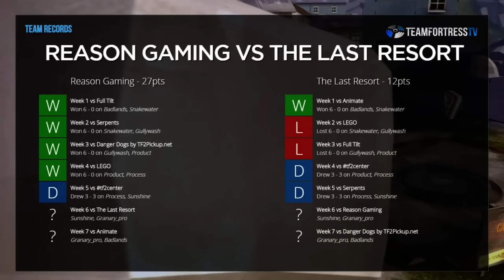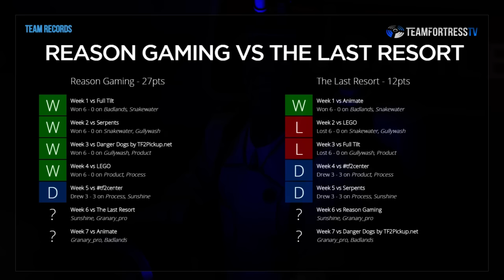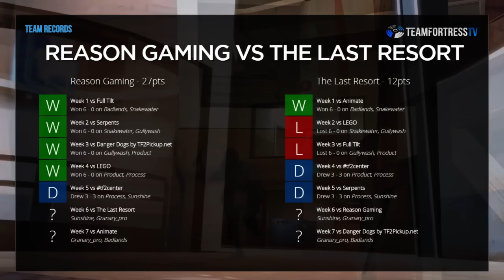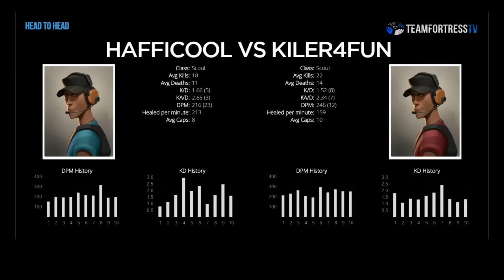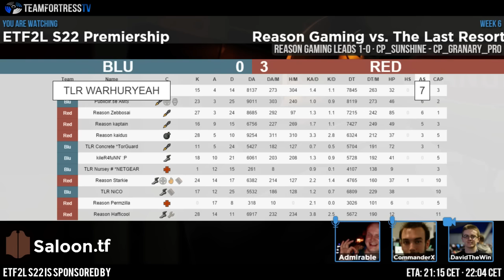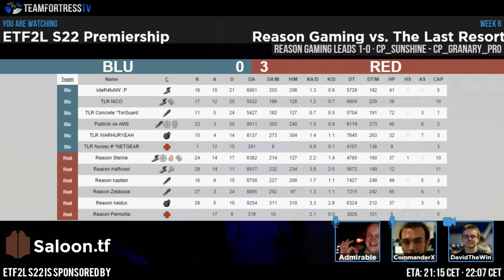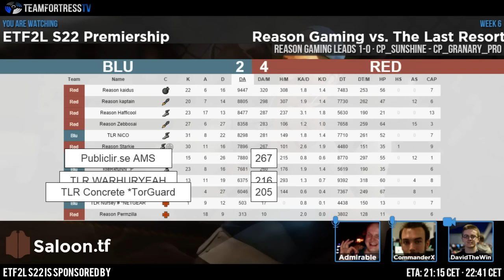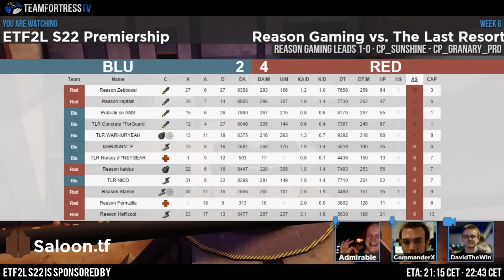ETF2L S22 Premiership Week 6: Reason Gaming vs. The Last Resort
Casters: Admirable & CommanderX
Streamer: DavidTheWin
Guests: AMS, Nursey, Kaidus, Permzilla & Zebbosai

Map 1 - cp_sunshine: 20:03
Map 2 - cp_granary_pro: 57:00
Interviews: 1:30:57